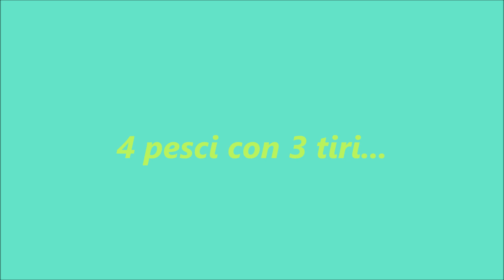Pesca sub: 4 pesci con 3 tiri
4 bei cefaloni con 3 tiri, per scorta vasetti sotto olio...